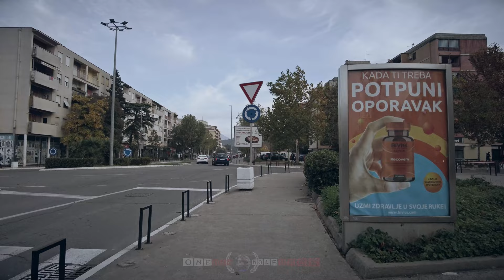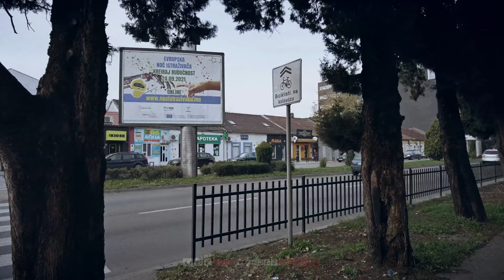【4K 60fps】🇲🇪 VIRTUAL WALKING TOUR: 🚶 «Podgorica - Montenegro 2022» 🎧 ORIGINAL SOUNDS 🚫NO COMMENT UHD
🇲🇪 4K 60FPS UltraHD World Trip Virtual Walking Tour Travel Footage of Podgorica (Montenegro), showing Street Scenes of this capital city. Walk, discover, explore and see the city life, Millennium Bridge, Clock Tower, Dajbabska Gora Twoer, Telenor Centre, Moscow Bridge and much more; project finished & uploaded on 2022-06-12 by One Man Wolf Pack UltraHD Drone Footage.

▶️ Highlights 0:00
▶️ Walking Tour - Podgorica (Montenegro) 2022 3:10
▶️ Further Street Scenes of Podgorica 23:05

🎥 Media data: This video (Internal ID 1225, shots taken in between 2021 & 2022 and video published in 2022) is an extraction of our self-captured Podgorica 4K Video Footage & Podgorica Pictures. Copyright protected Footage and Photos on Sale.

About Podgorica: Montenegro is a Balkan country with rugged mountains, medieval villages and a narrow strip of beaches along its Adriatic coastline. The Bay of Kotor, resembling a fjord, is dotted with coastal churches and fortified towns such as Kotor and Herceg Novi. Durmitor National Park, home to bears and wolves, encompasses limestone peaks, glacial lakes and 1,300m-deep Tara River Canyon. // Podgorica is the capital city of Montenegro. Its rivers and bridges include the modern Millennium Bridge over the Morača River, and the stone bridge spanning the Ribnica River. The centuries-old Clock Tower, built by the Turks, dominates the old town. In the Zeta-Skadar valley south of the city, Lake Skadar National Park is home to medieval monasteries, beaches, and birds like the Dalmatian pelican. // Podgorica or Podgoritsa (Cyrillic: Подгорица, pronounced pǒdɡoritsa; lit. area below the little hill) is the capital and largest city of Montenegro. The city was known as Titograd (Cyrillic: Титоград, pronounced tîtoɡraːd) between 1946 and 1992—in the period that Montenegro formed, as the Socialist Republic of Montenegro, part of the Socialist Federal Republic of Yugoslavia (SFRY)—in honour of Marshal Josip Broz Tito. Podgoricas favourable position at the confluence of the Ribnica and Morača rivers and at the meeting-point of the fertile Zeta Plain and Bjelopavlići Valley has encouraged settlement. The city is close to winter skiing centers in the north and to seaside resorts on the Adriatic Sea. Podgorica is home to approximately 30% of the countrys population. It is also the nations administrative center and its economic, cultural, and educational focus. // Millennium bridge, Clock Tower, Dajbabska Gora Tower, Podgorica Municipal building, Telenor Centre, Moscow Bridge [Source: wikipedia // Google]